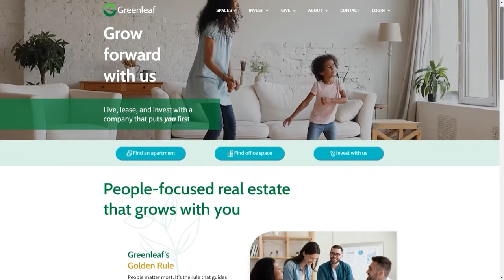Second Chance Retail, Corporate Culture, Goals, and Internships